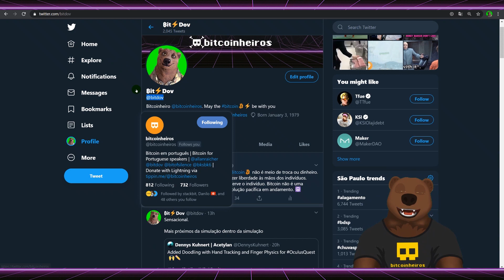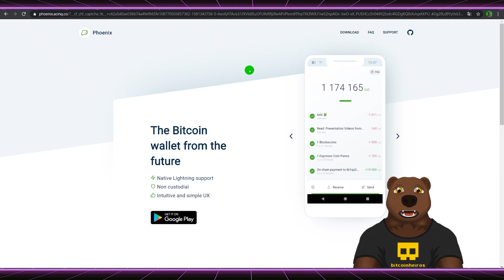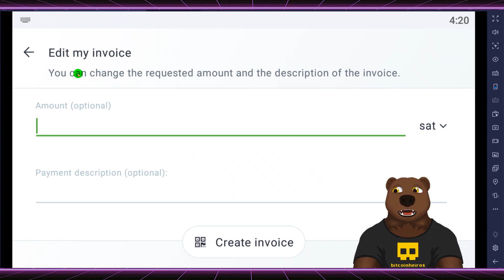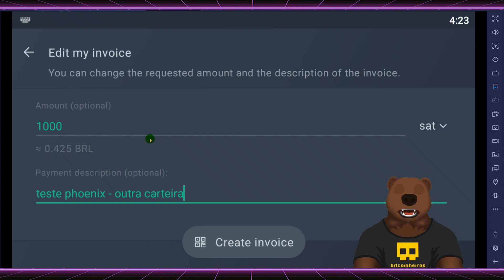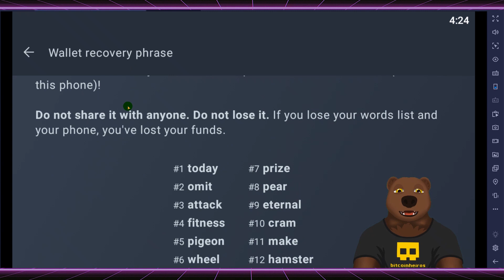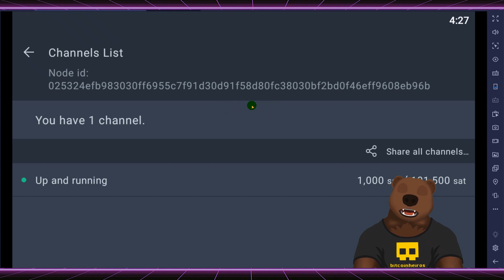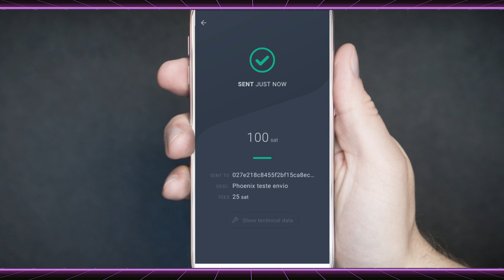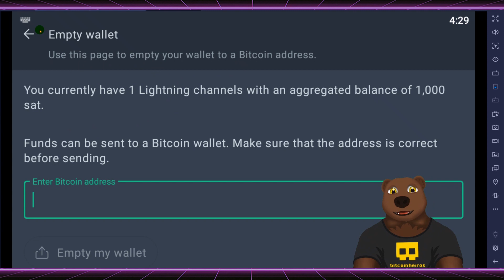Tutorial da carteira Phoenix para Lightning Network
Comece a usar a Lightning Network do Bitcoin em alguns segundos usando a carteira Phoenix. Basta instalar, abrir e pedir pra receber fundos direto pela Lightning Network, sem complexidades ou taxas de transação na blockchain. Tá muito fácil, Joe.

00:00 Introdução
00:30 Carteiras compatíveis com a Lightning Network
00:47 Informações e vantagens da carteira Phoenix
03:13 Como instalar e criar uma carteira Lightning com Phoenix
05:19 Configurações da carteira Phoenix importantes e úteis para uma melhor experiência
06:51 Como receber BTC pela Lightning com a carteira Phoenix?
08:40 Como fazer backup da minha carteira Lightning?
09:37 Como proteger minha carteira Lightning Phoenix?
10:45 Canais abertos na Lightning por meio da carteira Phoenix e comparação dos custos de envio com node próprio
15:06 Configurações avançadas e como fechar todos os canais Lightning na carteira Phoenix

Bitcoinheiros recomendam o uso de carteiras Multisig com Hardware Wallets de diferentes fabricantes ou próprias.